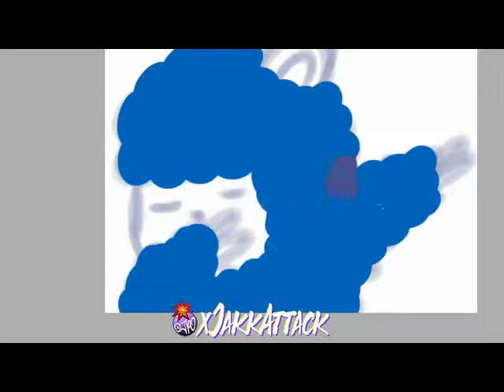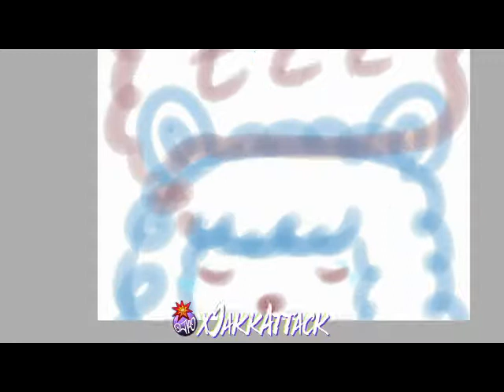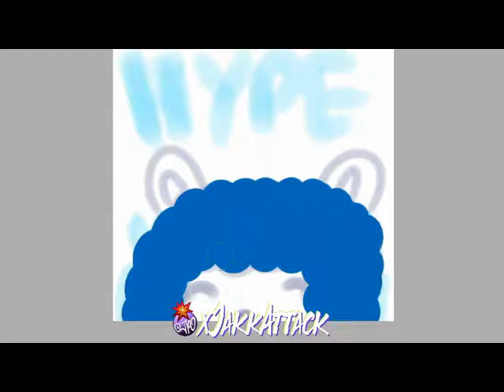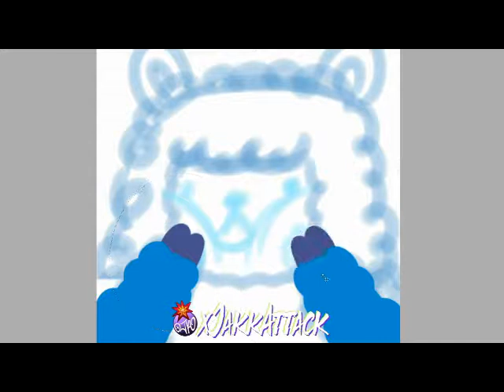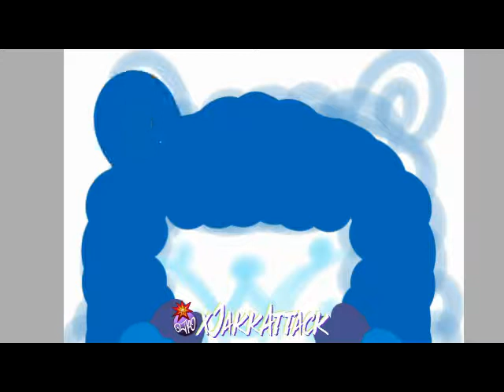NEW MUSIC by Lanes Llama Emote for GamerzFerLyfe Time Lapse